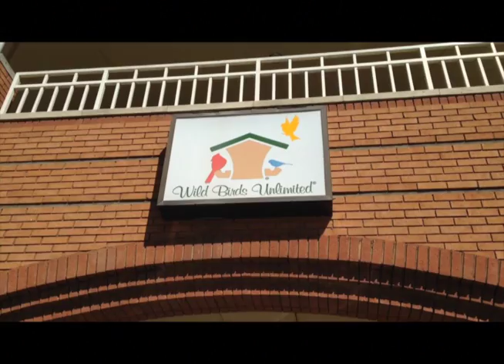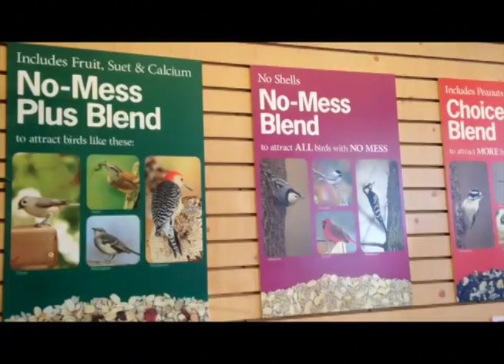White Rock Lake, Dallas's Natural World Part 3